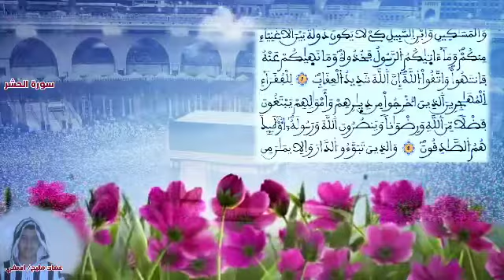سورة الحشر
يتضمن هذا المقطع ما تيسر من سورة الحشر